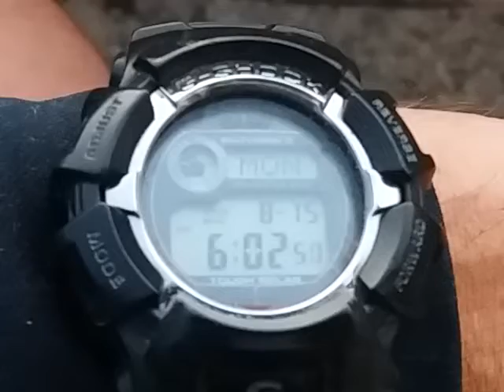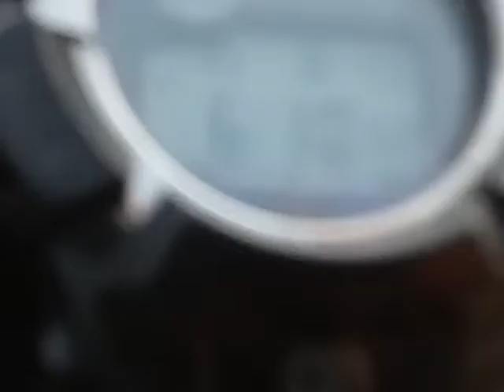Levata geometrica del Sole a Lanciano il 15 agosto 2022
dal filo dell'orizzonte del mare, da 256 m di quota